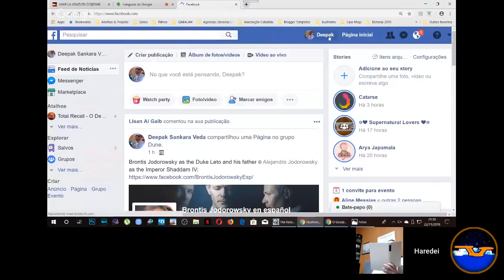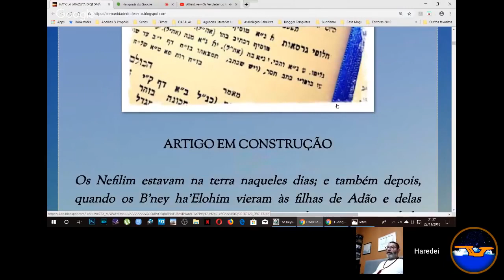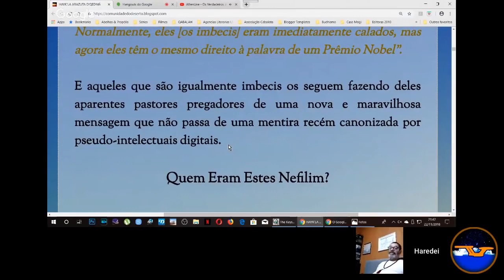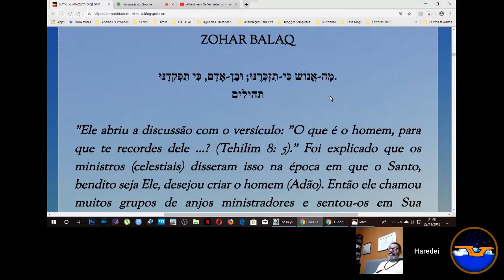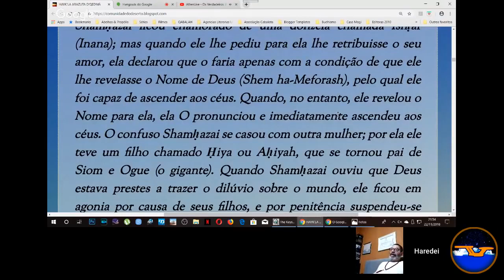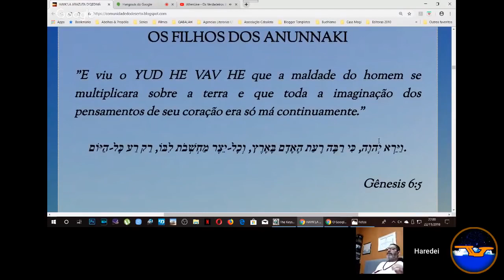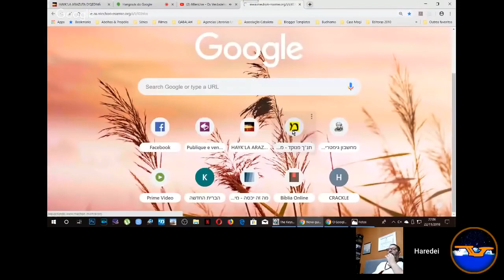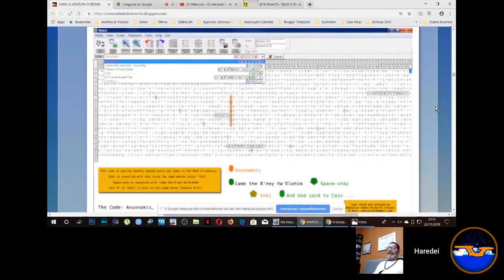AllienLive: Os Verdadeiros Anunnaki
Transmissão ao vivo pelo Canal Allienatis com apresentação de Clésio Lopes sobre os Códigos Anunnaki. Descubra aqui quem eram verdadeiramente os Anunnas!